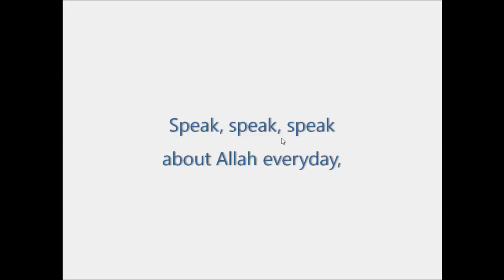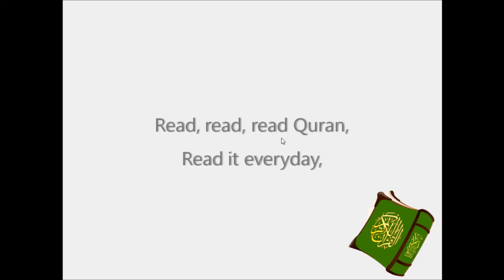The Pillars (Row Row Row Your Boat)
AIN is a project to create alternative Islamic nursery rhymes. They could be originals or alterations of popular nursery rhymes.

The Pillars talks about the foundation any Muslim should lay their life on. Try to harmonise it with your kids InshaAllah.

This video can be openly shared.

Give us your suggestions @islamicrhymes